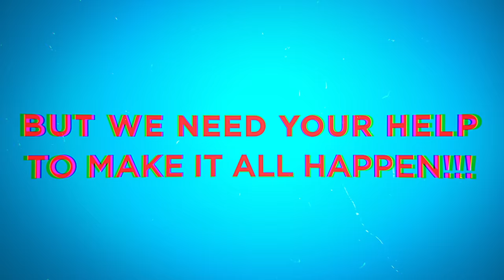Another Fine Fest 2016 - Ulverston - Indiegogo Crowdfunding Campaign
A festival of music, comedy, street theatre and art, in celebration of Ulverston town and the birth of its most famous son, Stan Laurel
Video courtesy of Matthew Richardson